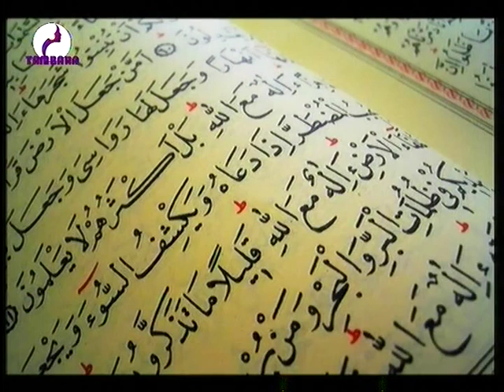MALAM HADJA 05 01 2020